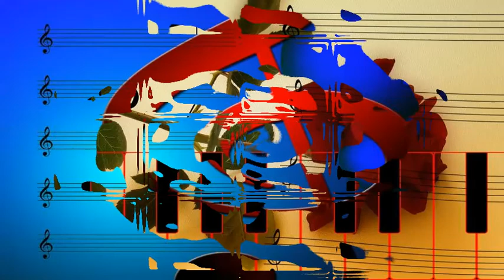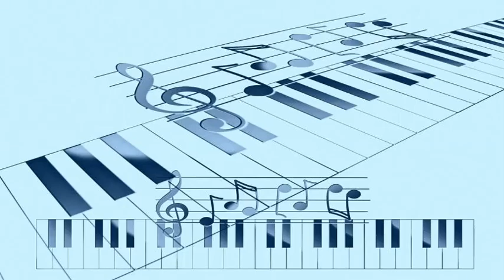Fats Domino - La-La